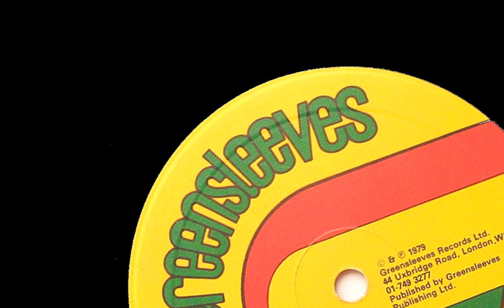Wailing Souls & Ranking Trevor - War